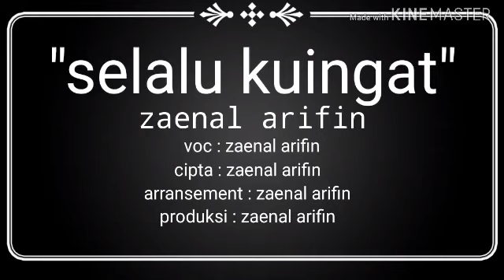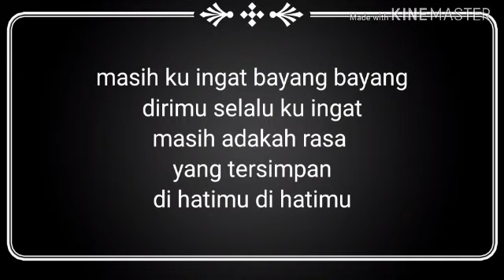Zaenal Arifin selalu kuingat official musik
Biar kita selalu konsisten dalam bermusik..
Kali ini kita bisa dengerin karya seorang musisi jalanan yang berasal dari kota comal
Yang saat ini mengais rejeki di kota Ungaran
Tepatnya di Karangjati...